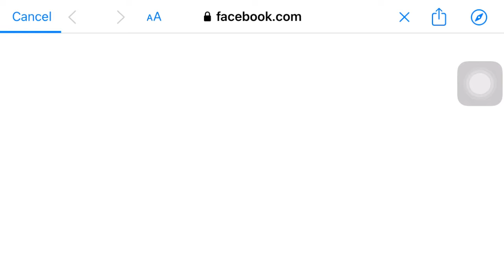How to bind Guns of Glory account with Facebook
In this video you will learn How to bind Guns of Glory  Gameplay account with Facebook